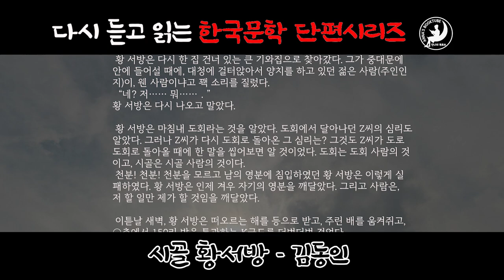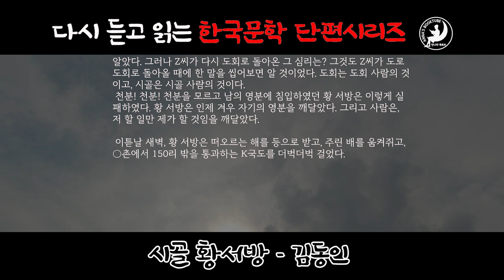시골 황서방 - 김동인 | 다시 듣고 읽는 한국문학 시리즈 | 안나의 북튜브